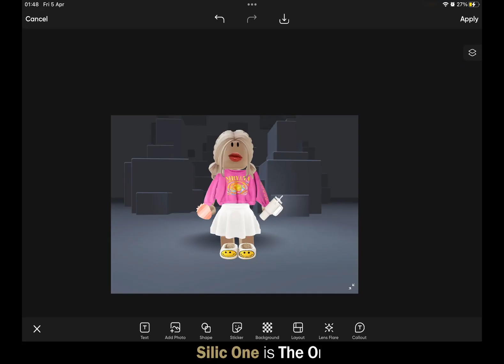Roblox avatar turn into RoBlOx PrEpPy